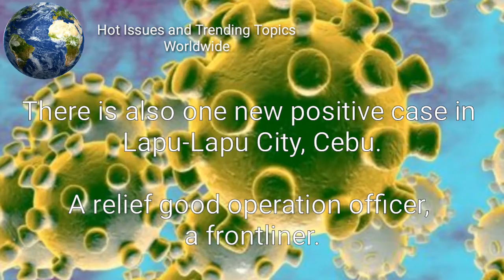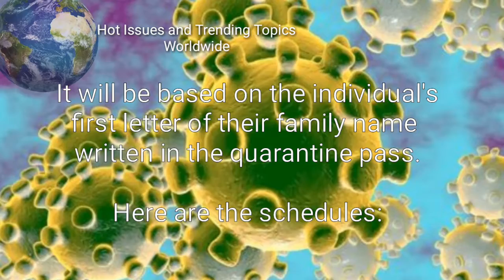Cebu City Update on CoVid-19 (23 new positive case) plus update on Carbon Public Market